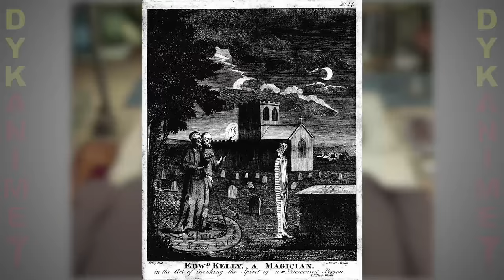Fullmetal Alchemist Part 2 - Did You Know Anime? Feat. Chuck Huber (Shou Tucker)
Narrated by Chuck Huber the legendary English voice of Shou Tucker, Did You Know Anime talks about Alchemy's origins, the real Shambhala, and Arakawa's equivalent exchange.

Ben Barker
xXxStoner420BongMasterxXx
Daniel A. Calix
Billy (Siatabiri)
Shoko Asahara
EvilPii